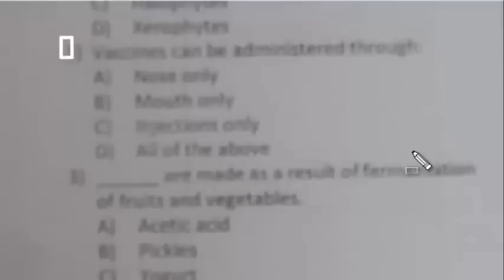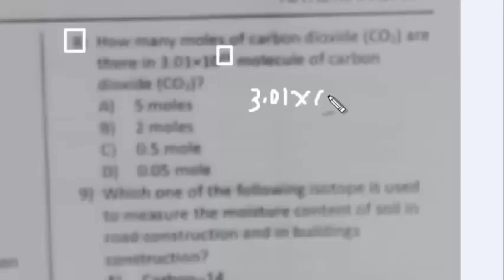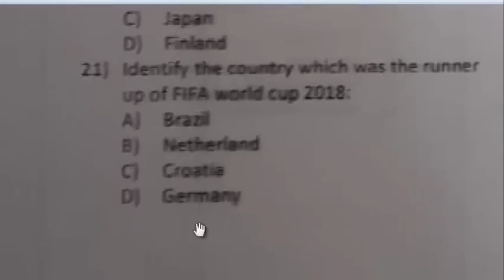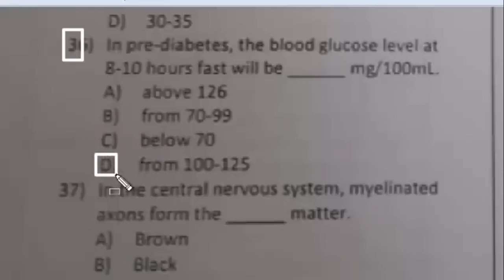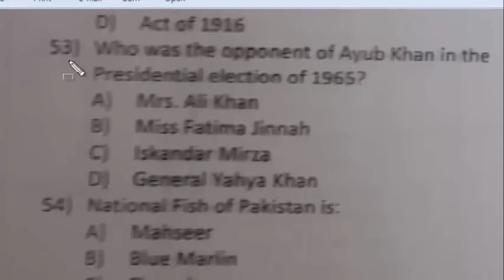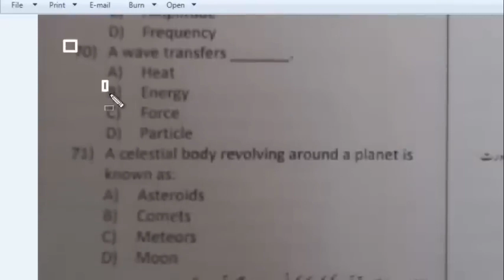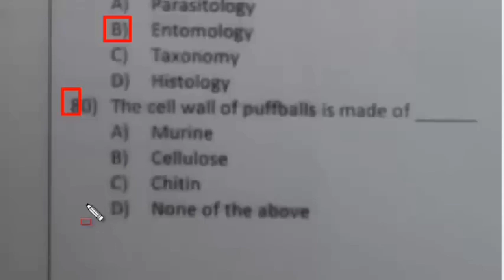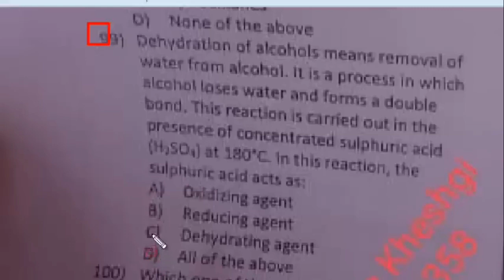Lab Assistant Full Paper | 25-12-2022 | in higher education department | etea test